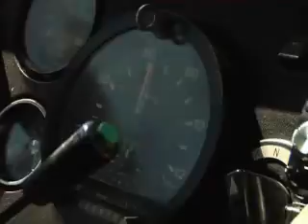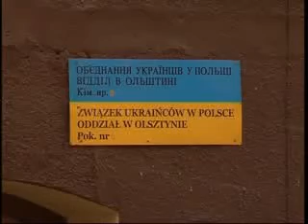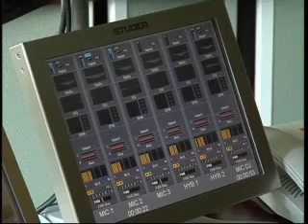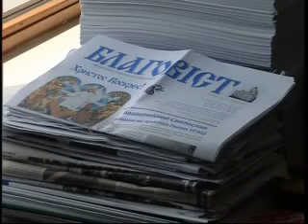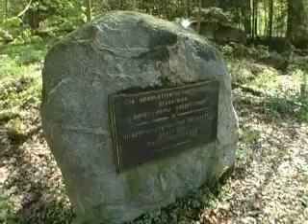EVRO DIM 11 05 30 16 40